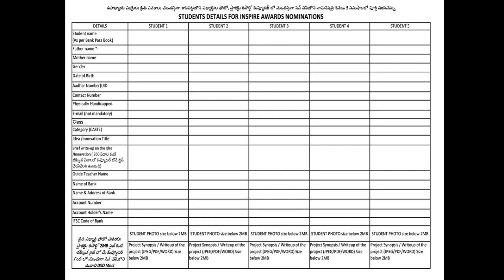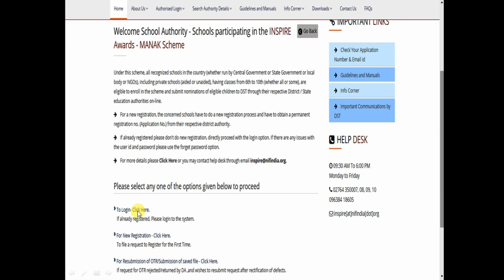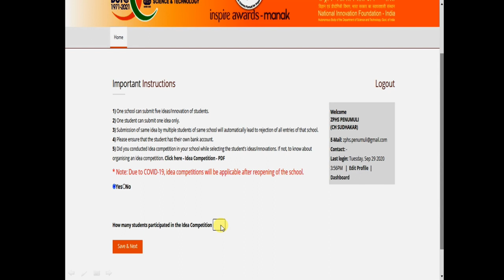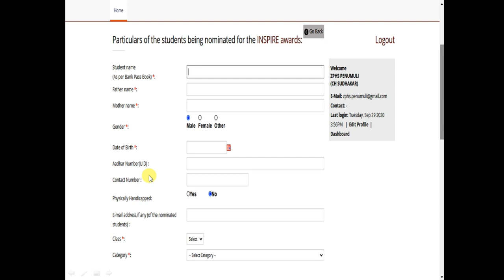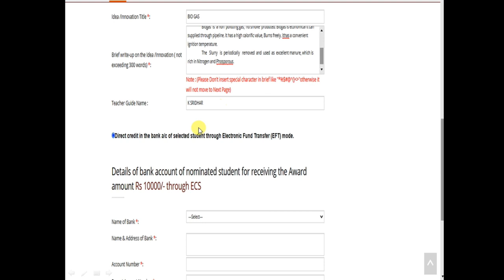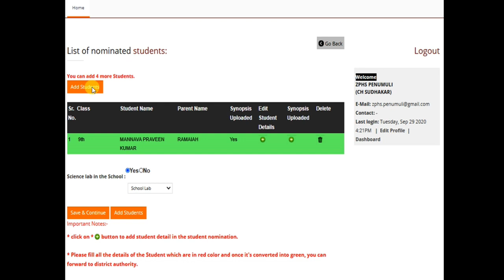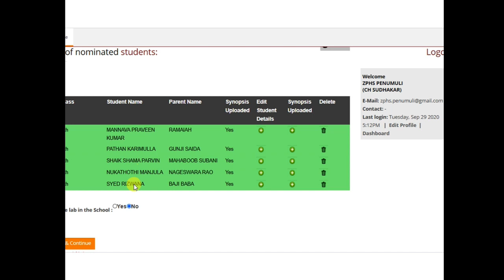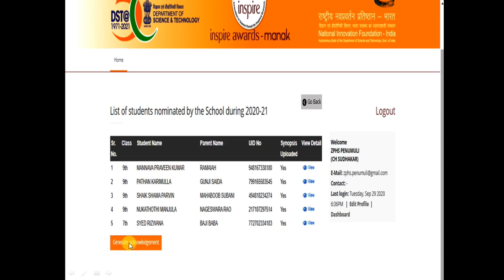How Simply Nominate the students to INSPIRE AWARDS MANAK Website - TELUGU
Dear Teachers in this video I explained How simply Nominate students to INSPIRE AWARDS MANAK Website.

Click on Below Link and download Student information Sheet.